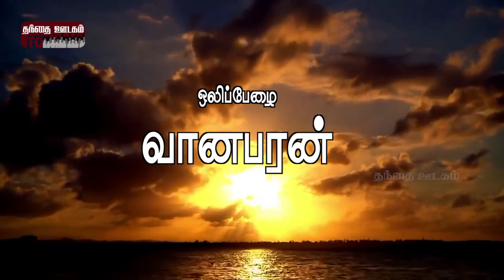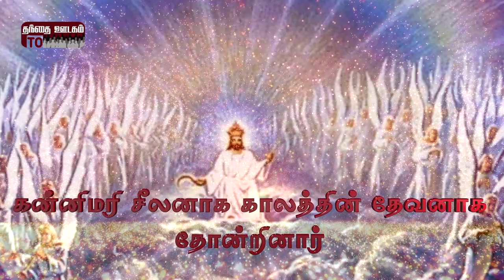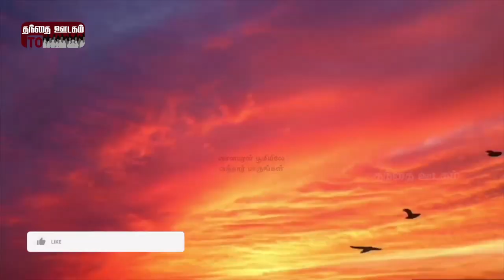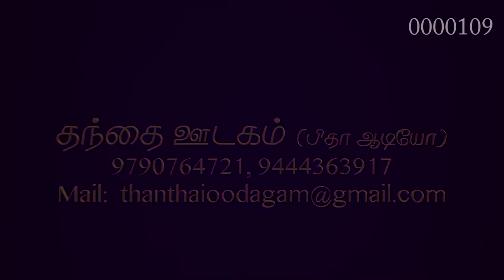Album: Vaanabaran|Song: Vaanangalin Saenaigalae|Singer: Grace Karunaas|Thanthai Oodagam